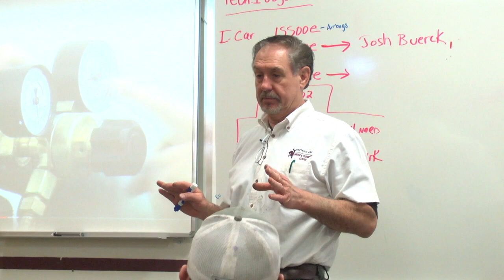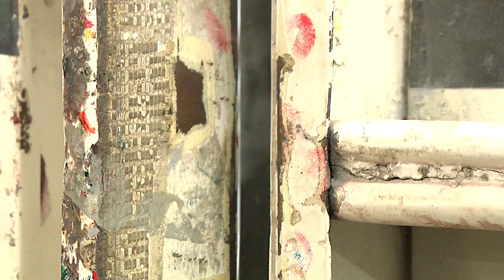Auto Collision Grant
This video is about Auto Collision Grant